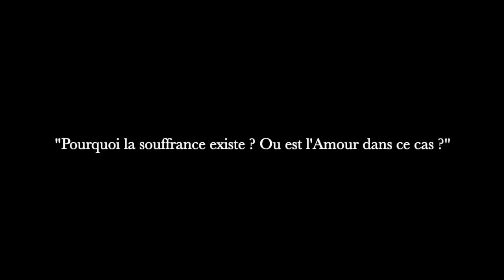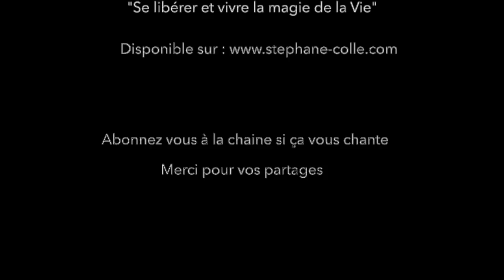Pourquoi la souffrance existe ? Où est l'Amour dans ce cas ?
Pourquoi la souffrance existe ? Où est l'Amour dans ce cas ? Extrait d'une émission d'accompagnement disponible dans l'espace membre du Livre : "Se libérer et vivre la magie de la Vie"

Pourquoi la souffrance ? Comment l'Amour infini peut-il permettre ces expériences ? Cette courte vidéo pourra apporter des réponses à ce sujet...

Merci d'avance pour vos partages
Stéphane